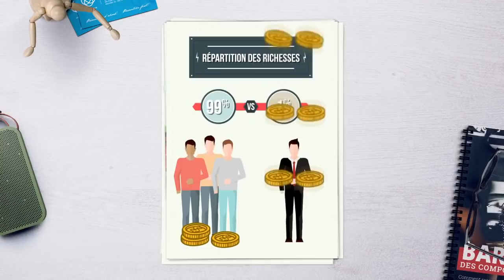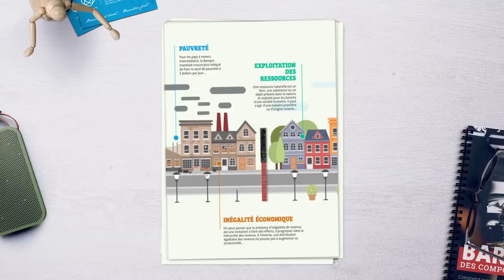Comprendre et éviter le processus de radicalisation vers l'extrémisme du centre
AmiEs GAPPA! En visionnant une vidéo du Centre de prévention de la radicalisation qui comportait quelques lacunes, GAPPA s'est amusé à la rectifier quelque peu afin de montrer, à l'aide du parcours du Jérémy, qu'il est possible de contrer la menace grandissante de l'extrémisme du centre.